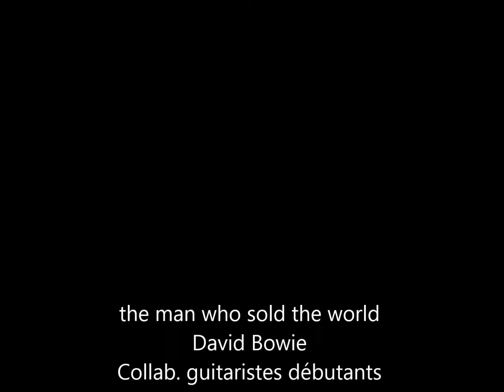collab the man who sold the world david Bowie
collab guitaristes débutants
the man who sold the world
Davie Bowie